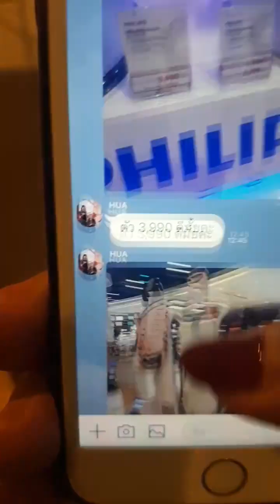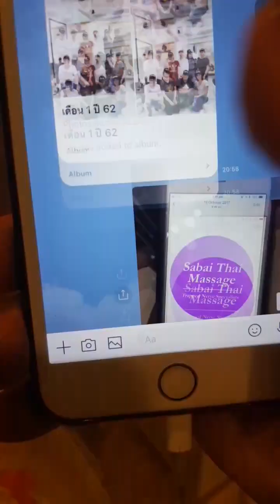ทานผลไม้ค่ะ